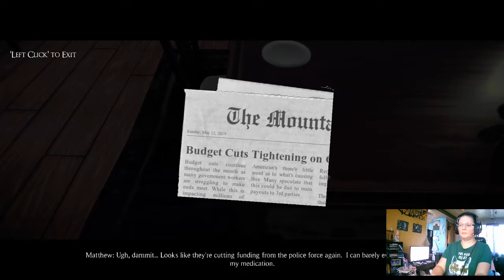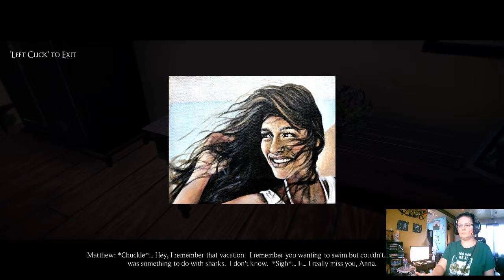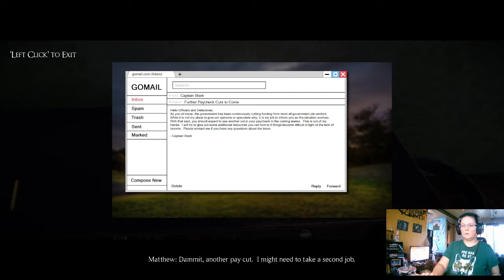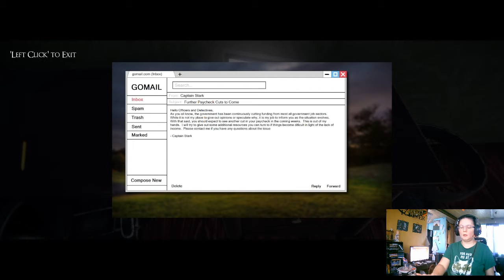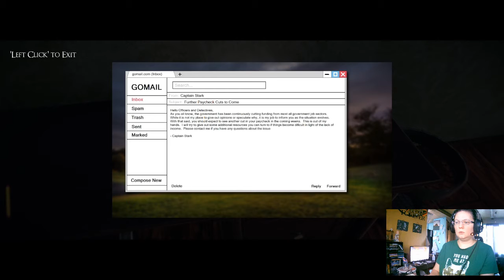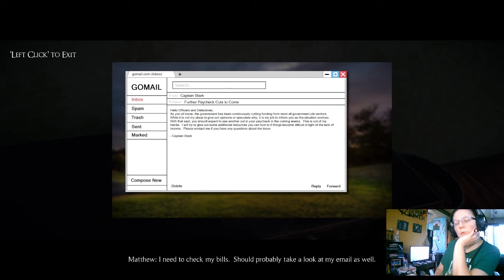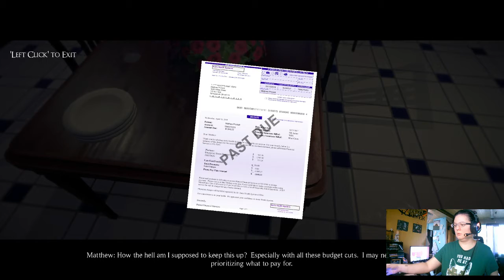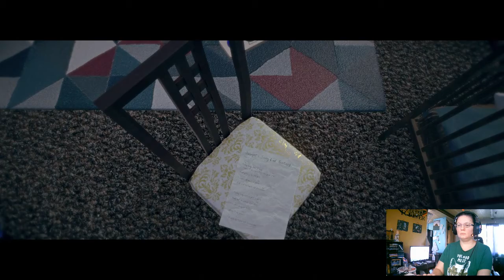summerland part 2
we learn  he has a son.